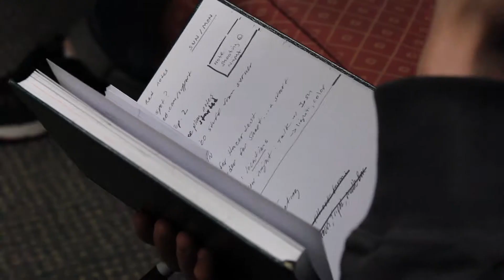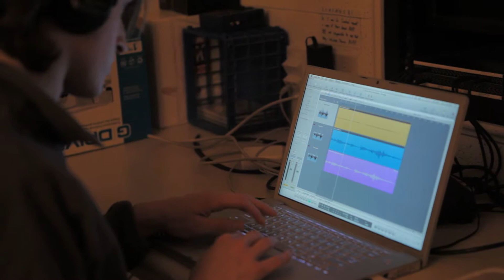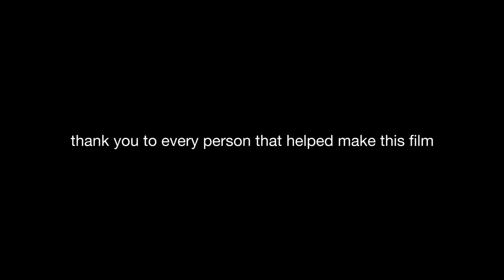The Making of Burial